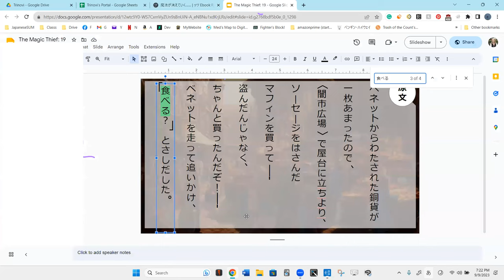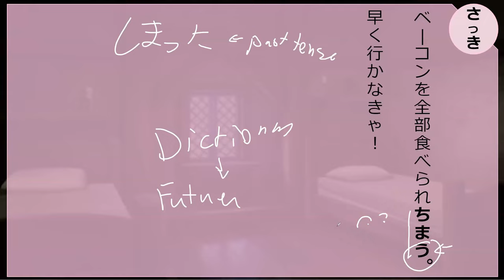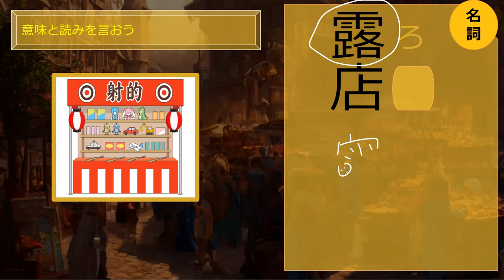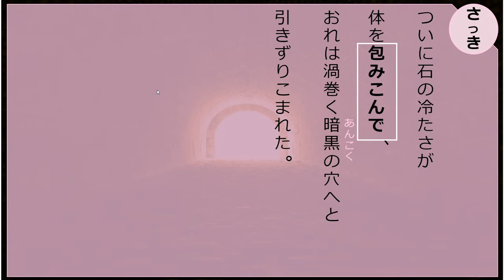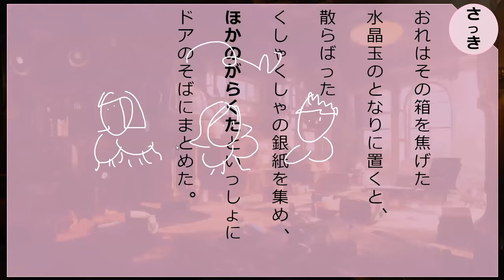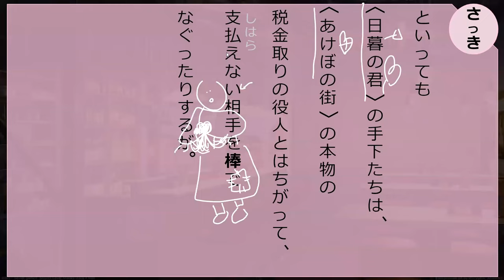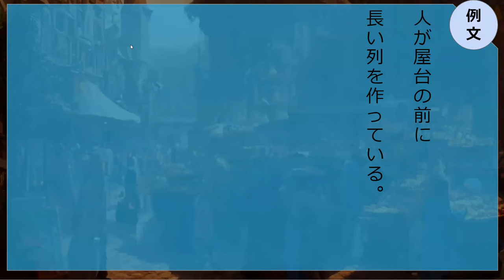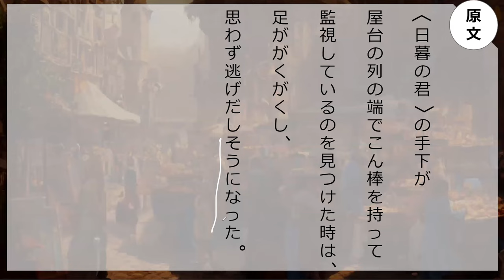Lesson 126 魔法が消えていく